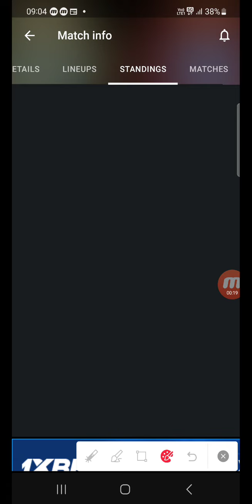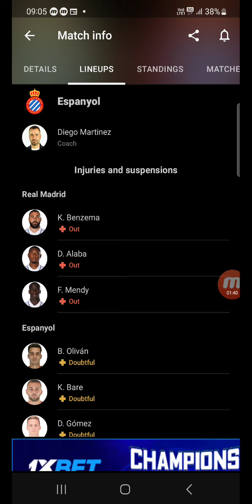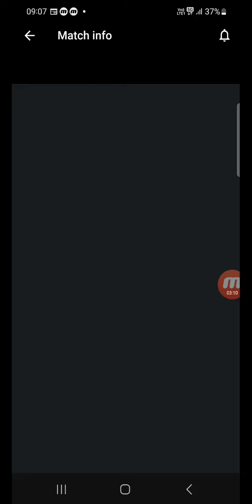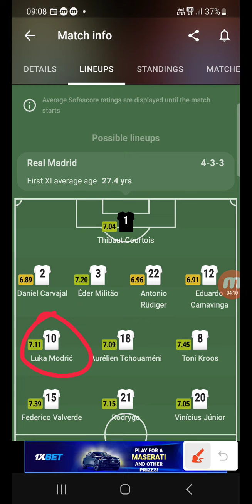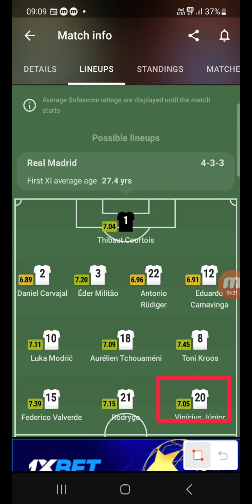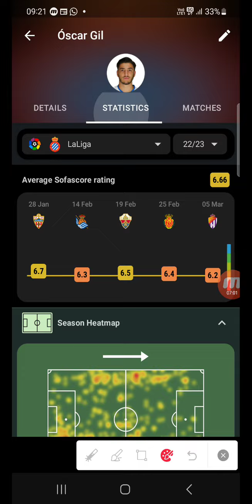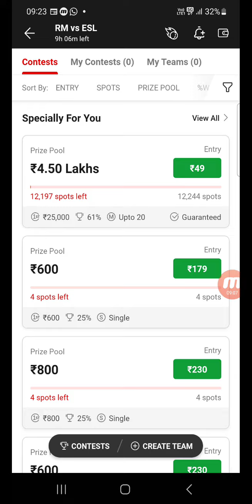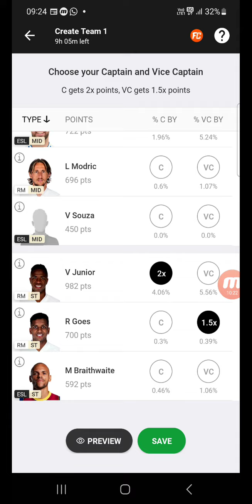RM vs ESL Dream11 Prediction, Real Madrid vs Espanyol Dream11 Team, RM vs ESL, la liga Match 2023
RM vs ESL Fantasy Dream11 Prediction | Real Madrid vs Espanyol, la liga, 2023, March 11, Dream11 Match Preview, Full Stats+ Info, Report